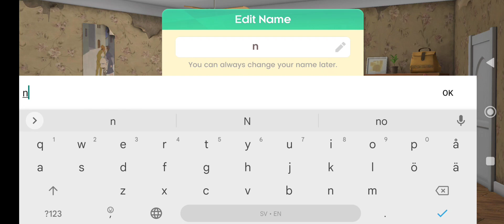project Makeover (trial)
makeover puzzle game